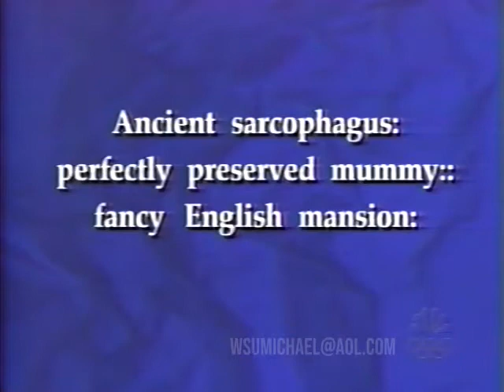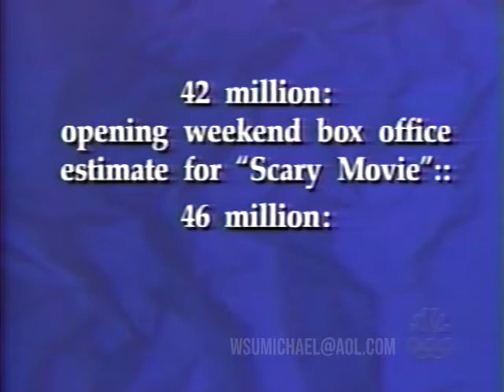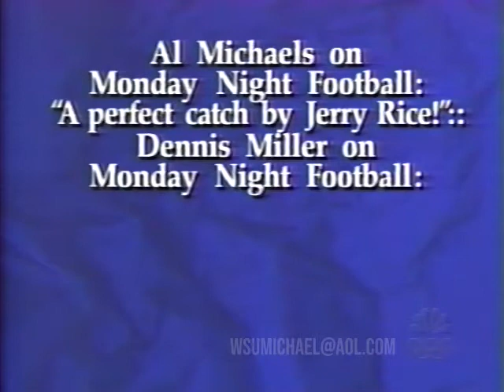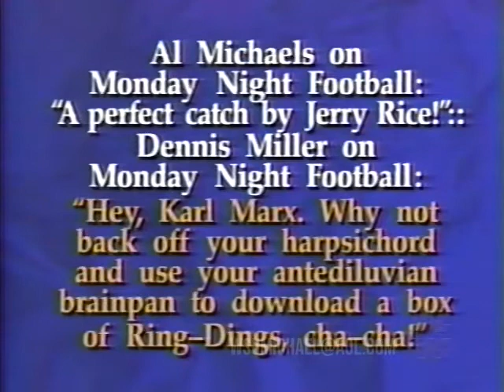SAT Analogies (7/12/2000) Late Night with Conan O'Brien